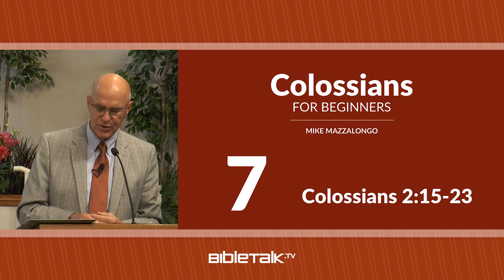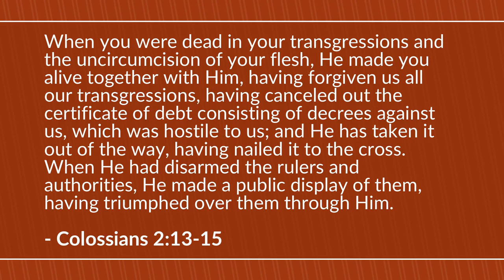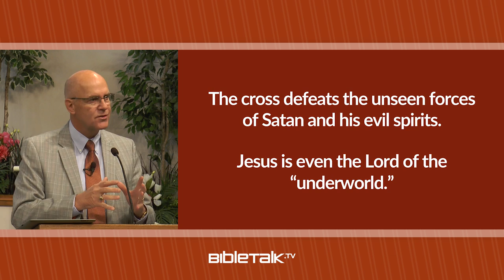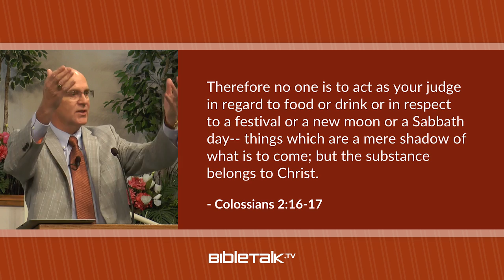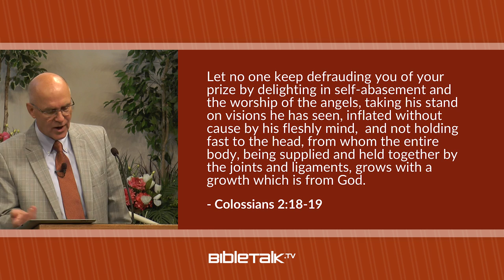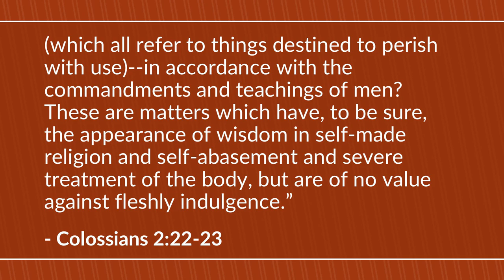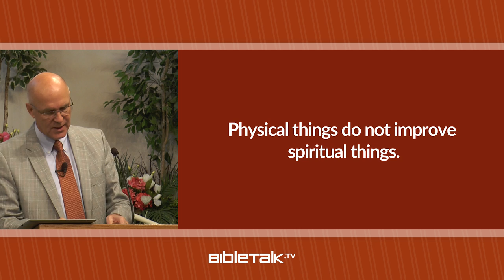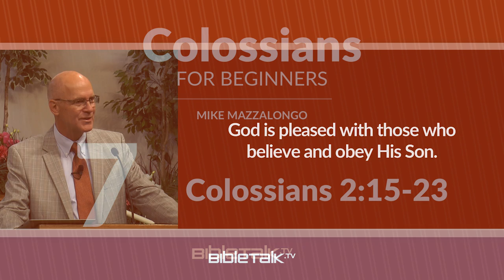Colossians 2:15-23 – Mike Mazzalongo | BibleTalk.tv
In this lesson the Apostle delves into the heart of the gospel message by listing the blessings accomplished by the cross of Christ. He also encourages the church not to be pulled away from the core doctrine of the cross. (Colossians 2:15-23)